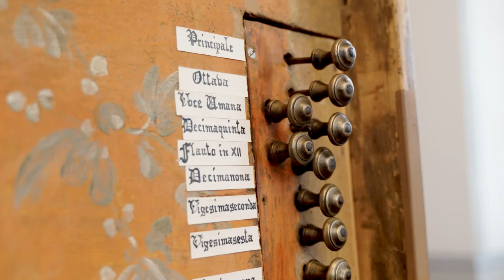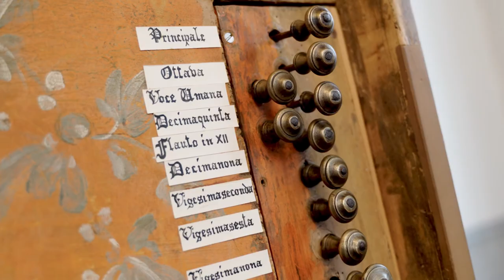Lot 40: Italian organ by Nicola Mancini, Naples, Italy, 1766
Die mittelitalienische Orgel besitzt neun Register, ohne Pedal. Der Klang dieses farbenprächtigen Instrumentes ist majestätisch und voller Strahlkraft.
Zwei mit Blumendekor und Ranken bemalte Flügeltüren flankieren die Seiten des Instruments, das sich noch in originaler Farbfassung befindet. Abgerundet wird die optische Erscheinung des Instruments mit einer passenden Sitzbank, einem Kerzenleuchter und einem passenden Notenpult.
Das Instrument wurde restauriert und ist spielbar.
Eine Besonderheit dieses Instruments ist das Tromba-Register, in Form einer liegenden Pfeife auf dem Ton C. Ein elektrisches Gebläse ist vorhanden.
Technische Daten:
Tonumfang Manual:  C/D/E/F/G/A-c3  (kurze Bassoktave)
Stimmtonhöhe: a1=441.2Hz.  Stimmung: modifiziert mitteltönig

Diese Orgel wird als Lot 40 in der Auktion im Burghaus Wassenach am 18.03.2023 versteigert. Nähere Informationen sowie den Katalog finden Sie hier:

The central Italian organ has nine stops, without any pedal. The sound of this colourful instrument is majestic and full of radiance.
Two French doors painted with floral decoration and vines flank the sides of the instrument, which is still in its original paint finish. The visual appearance of the instrument is rounded off with a matching bench, a candlestick and a matching music stand.
The instrument has been restored and is playable.
A special feature of this instrument is the Tromba stop, in the form of a horizontal pipe on the note C. An electric blower is available.

Technical data:
Range of the keyboard   C/D/E/F/G/A-c3  (short octave)
Tuning pitch: a1=441.2Hz  tuning: modified meantone

This organ will be auctioned as lot 40 in the Burghaus Wassenach auction on 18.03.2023. More information and the catalogue can be found here:

Filmed by Light Hunters Photography GbR